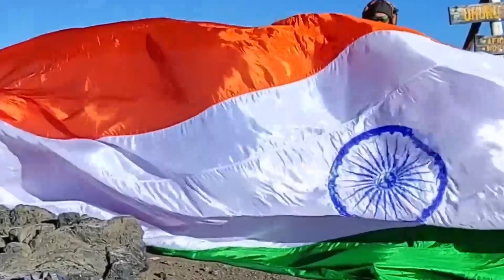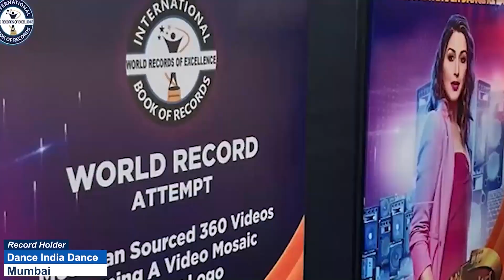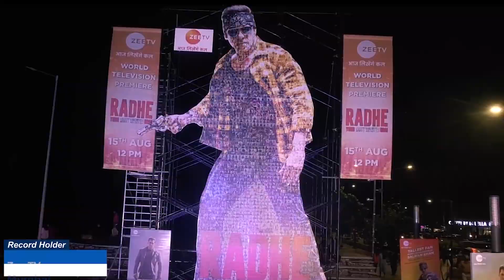FASTEST TO RECITE SQUARES OF 1 TO 200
The World Record of “FASTEST TO RECITE SQUARES OF 1 TO 200” is achieved by NISHA KANSAL on 16th May 2022 from Bathinda (Punjab) India. She recited squares of 1 to 200 in 3 minutes 3 seconds and has set a new world record for International Book of Records.